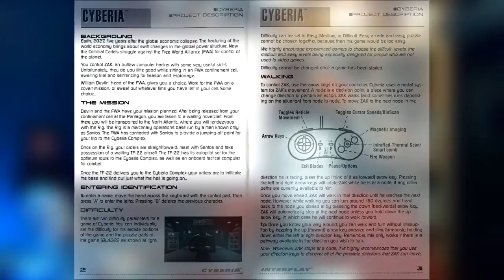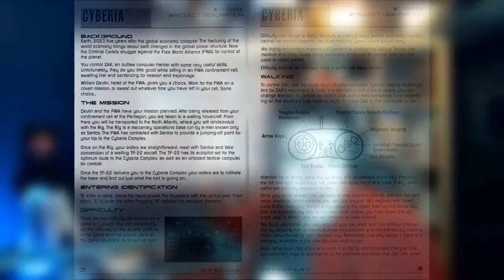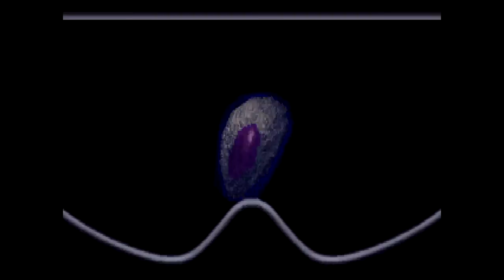Let's Play Cyberia - Retro Flashback Plays (Episode 1: Kiss Me)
In this quick series of Retro Flashback Plays, I do a full playthrough of mid-90s weird sci-fi interactive movie Cyberia. There is much sarcasm and some mental cracking involved.